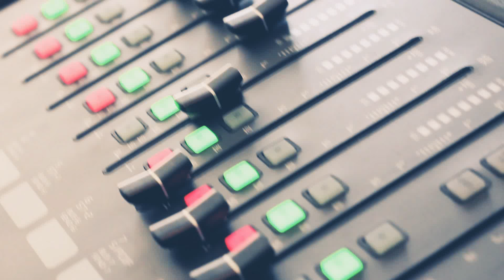All falls down. Cover by Fay.